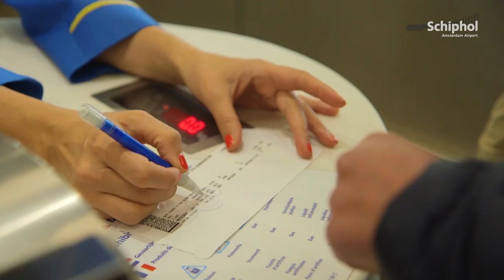Sukhoi Superjet 100 op Schiphol